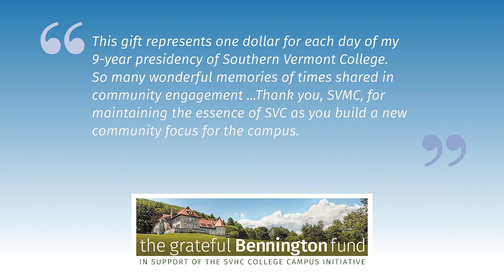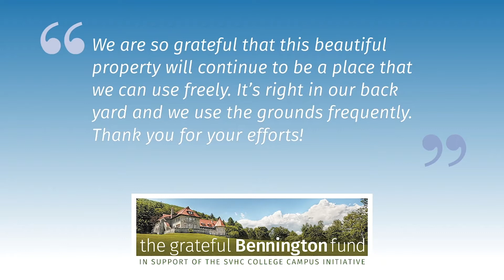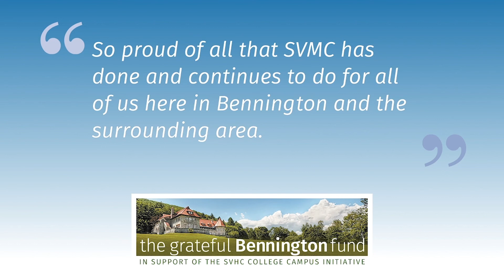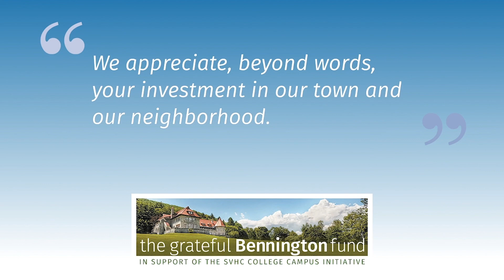The Grateful Bennington Fund Press Conference // 3-4-21